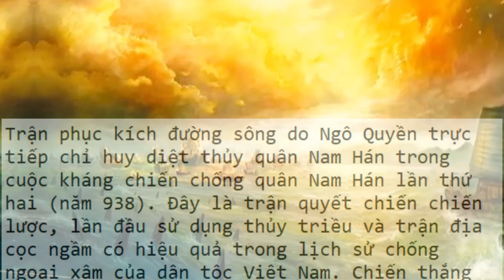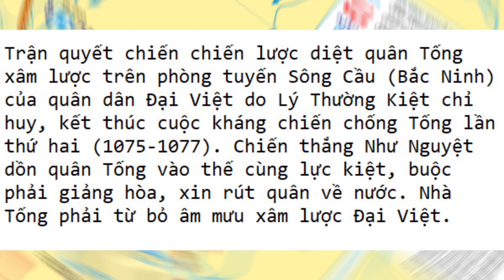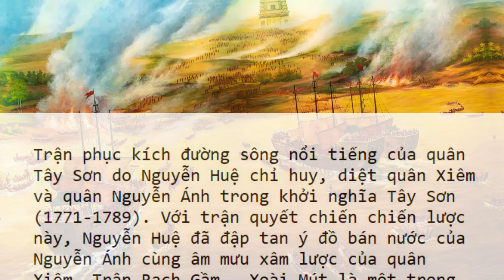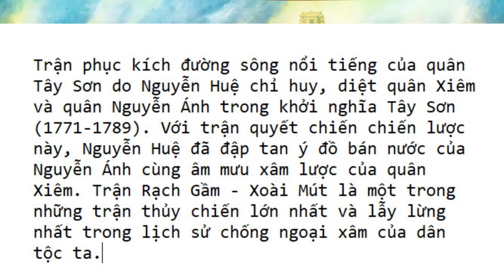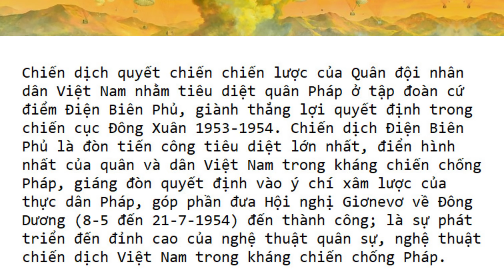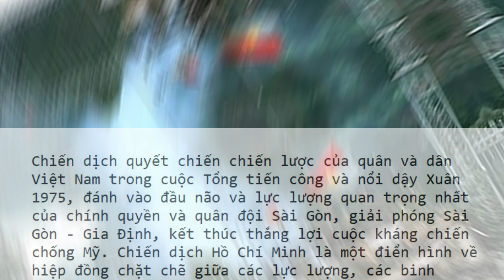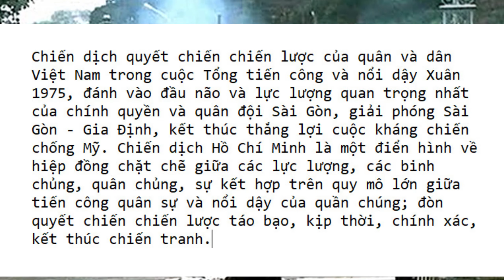10 trận đánh nổi tiếng trong lịch sử Việt Nam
Trận Bạch Đằng (năm 938):
Trận phục kích đường sông do Ngô Quyền trực tiếp chỉ huy diệt thủy quân Nam Hán trong cuộc kháng chiến chống quân Nam Hán lần thứ hai (năm 938). Đây là trận quyết chiến chiến lược, lần đầu sử dụng thủy triều và trận địa cọc ngầm có hiệu quả trong lịch sử chống ngoại xâm của dân tộc Việt Nam. Chiến thắng Bạch Đằng đã đánh dấu bước ngoặt lịch sử vĩ đại, hoàn toàn chấm dứt thời kỳ đô hộ hơn một nghìn năm của các triều đại phong kiến Trung Quốc, mở ra thời kỳ độc lập dân tộc lâu dài và phát triển của đất nước.
Trận Như Nguyệt (năm 1077):
Trận quyết chiến chiến lược diệt quân Tống xâm lược trên phòng tuyến Sông Cầu (Bắc Ninh) của quân dân Đại Việt do Lý Thường Kiệt chỉ huy, kết thúc cuộc kháng chiến chống Tống lần thứ hai (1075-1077). Chiến thắng Như Nguyệt dồn quân Tống vào thế cùng lực kiệt, buộc phải giảng hòa, xin rút quân về nước. Nhà Tống phải từ bỏ âm mưu xâm lược Đại Việt.